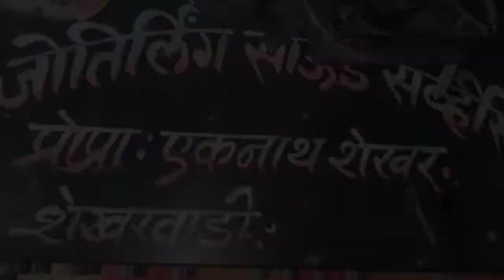बाळाचे बारसे 🥰| Baby bars | Rock RK Vlogs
आज sister  चा बाळाचे बारसे होते. म्हणून हा छोटासा व्हिडिओ ...